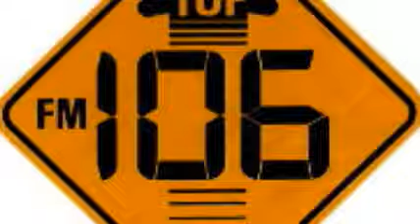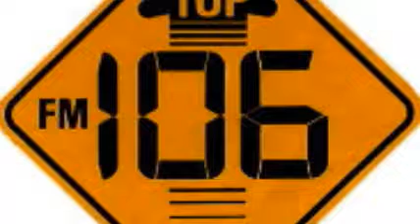WWSH The Top FM106 Philadelphia Jay Allen-Harriet Coffee - 11-1983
WWSH The Top FM106 Philadelphia. Nov 1983 with  Jay Allen & Harriet Coffee.